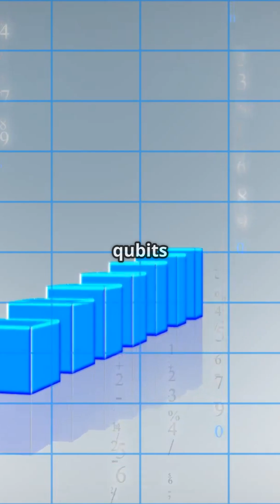🧠 Bit vs. Qubit in 30 Seconds!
💻 Bits: 0 or 1 — simple, reliable.
⚛️ Qubits: 0️⃣ ➕ 1️⃣ at the same time! Thanks to superposition
🔗 Entanglement lets qubits connect in powerful ways!
💥 Result? Quantum computers can solve what classical ones can’t.
But... 🧊 they need extreme stability to work!

📈 The future of computing isn’t just faster—it’s quantum.

Say goodbye to data breaches. Say hello to the future of secure information.” – Bervice